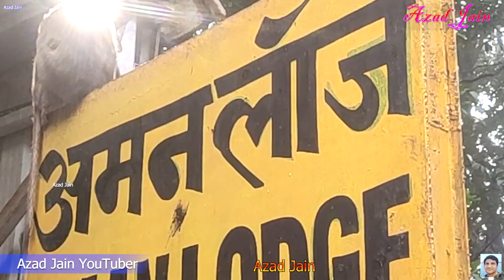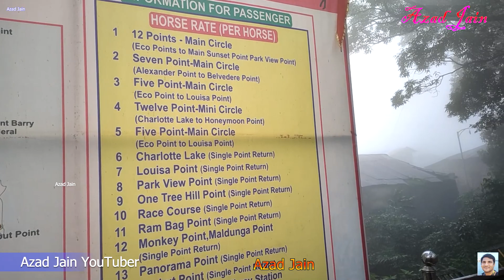Matheran Toy Train Detailed Latest Video 2023, July in Monsoon Rainy Season || Matheran Hill Station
matheran toy train detailed latest video 2023 in july monsoon rainy season. toy train matheran railway station, aman lodge, neral videos explaining trip details. matheran in monsoon rainy season. answer of how to go matheran from mumbai. matheran toy train journey. matheran toy train in rainy season.